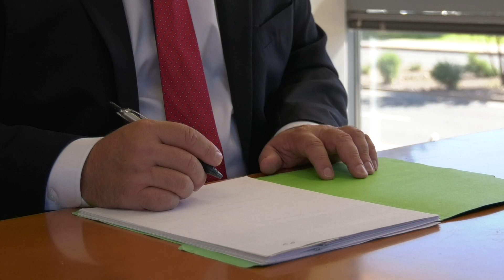Arizona Criminal Defense Attorneys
The criminal defense attorneys at the Schill Law Group provide experienced and aggressive representation if you have been charged with a criminal offense in Arizona. Our lawyers have decades of experience and will fight to protect your rights and freedom. We also offer affordable flat fees and payment arrangements so don't wait to get the help you need. Call today to review your case and legal options with an experienced trial attorney.